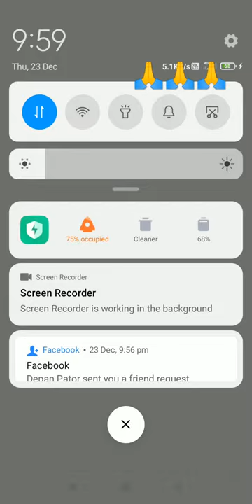16 January 2022